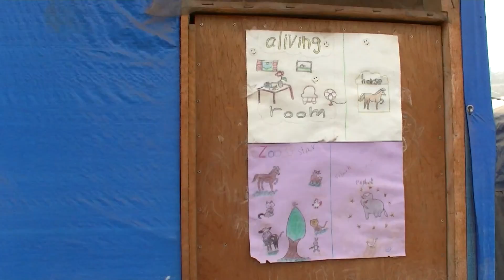Migrazione e sviluppo 03 Conflitti - rifugiati siriani in libano (Long version)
"Prova a entrare in una di queste tende.
Tu non riusciresti a stare in una di queste tende.
Ti sentiresti un animale"
Ali Tafesh racconta così le condizioni di vita dei rifugiati siriani nel campo profughi allestito in un terreno agricolo di Ketermaya, in Libano. Gli abbiamo parlato a lungo, durante un viaggio in terra libanese per capire da vicino le condizioni del paese che accoglie il maggior numero di richiedenti asilo in proporzione alla popolazione residente al mondo.
Ecco il video con l'intervista (versione long).